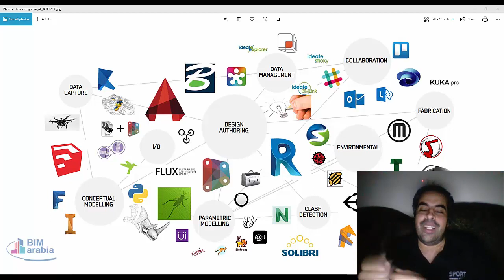سؤال للمناقشه هل من المفيد تعلم كل تخصصات الريفيت ؟